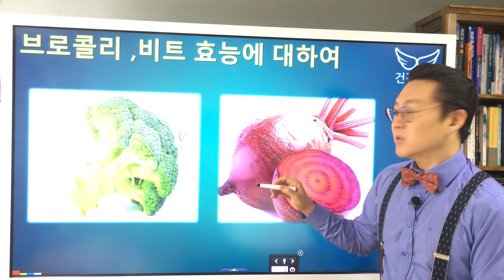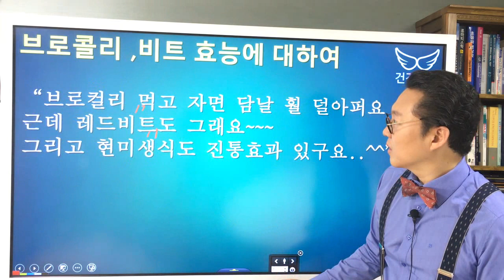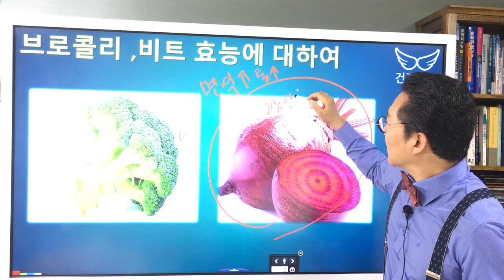(Eng Sub) 자가면역질환 류마티스 질환에 좋은 음식 : 레드 비트 Autoimmune Disease & Food : Red Beet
팟캐스트
자가면역질환 류마티스 질환에 좋은 음식 : 레드 비트 Autoimmune Disease & Food : Red Beet
[Eng, Kor Sub] The Benefits of Red Beet(Beet root) in Autoimmune Disease
Autoimmune Disease & Food : Red Beet
[참고] 자가면역질환 류마티스 질환에 좋은 음식 : 브로콜리